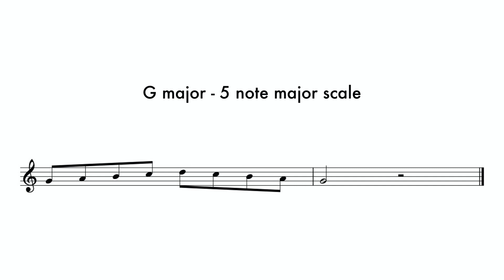5 note major scale | mid-range voice types | vocal warm up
What does 'choose your own adventure' mean?

In this video, I've given you a beat and the melody to sing along with, but YOU get to choose what you want to do with this 5 note major scale. Perhaps you want to warm up and you'll do the whole thing SOVT style. Maybe you're working on more precise consonants, then choose a syllable like 'Dah' to sing on each note of the scale. To practice lowering the larynx position or releasing tongue root tension, then a nice dopey 'moh' sound might be more your style. If you're ready to work on vocal flexibility, then choose a vowel and go for it! Whatever you need to work on today, you can do using this scale.

Let me know what you chose to do with the scale in the comments, or jump over to see me on Facebook or Instagram @rjtvox